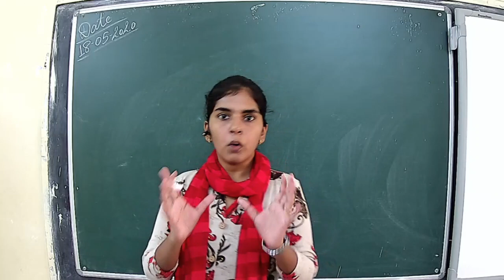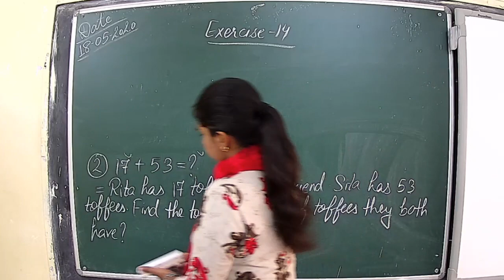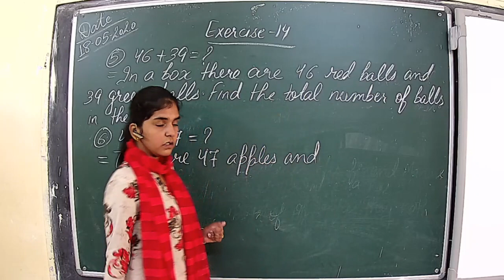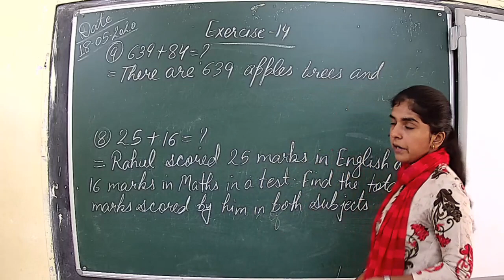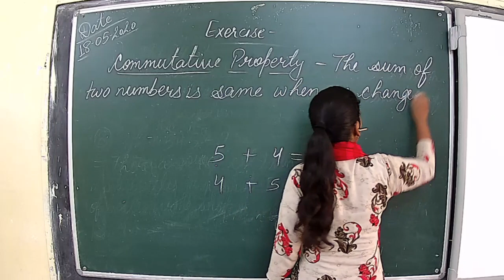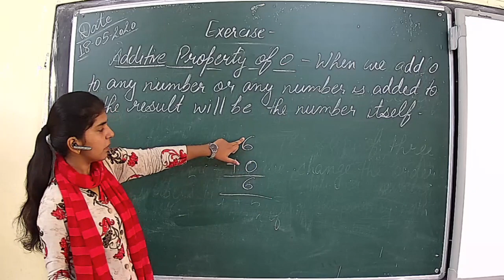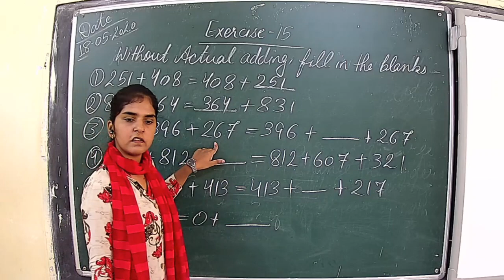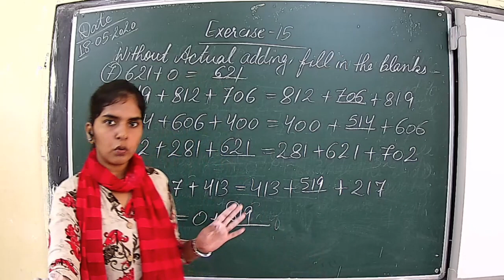Ms Jyoti Class 3rd Mathmatics Chapter 3 Part 9 (18-05-2020)